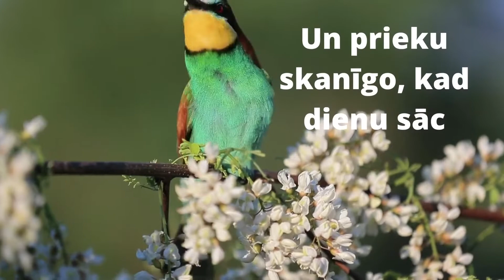Sveiciens vārda dienā Tev!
Es Tavu vārdu pierakstīšu laimei līdzās